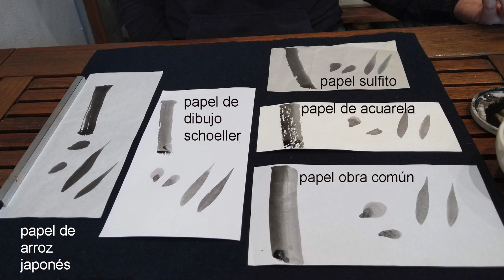Por qué usamos papel de arroz en Sumi-e?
En este video comparamos el papel de arroz con otros tipos de papeles disponibles en el mercado. Podrás ver la diferencias y ventajas del mismo a la hora de pintar Sumi-e.

Papeles usados en la demostración:
- Papel Obra
- Papel de Acuarela
- Sulfito
- Papel de Dibujo Schoeller
- Papel de Arroz Japonés

Probamos distintos tipos de trazos y los comparamos por su nivel de absorción, valores de degradé y resultado luego de secado.